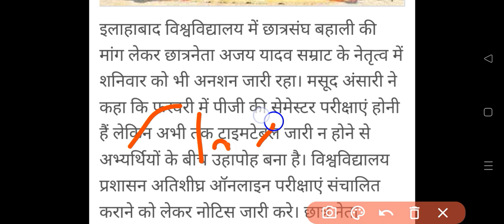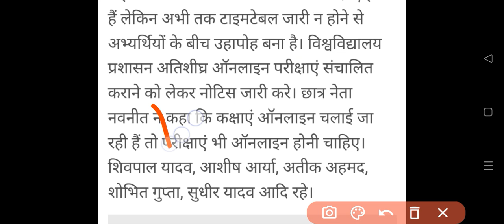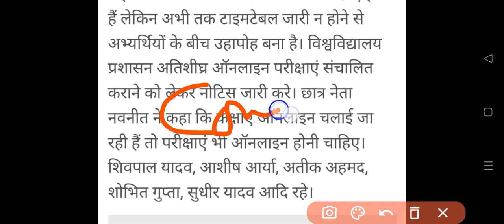Allahabad University exam 2022 | au exam kab hoge 2022 | AU ug pg ka 1semester ka exam kab hoga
Hindi for BA entrance exam 2022 || AU , BHU entrance exam 2022 || Hindi vyakaran | हिन्दी व्याकरण | BA entrance exam 2022

is video mein humne pura allahabad University ke admission ke bare me btaya hai
au me admission le ya nhi